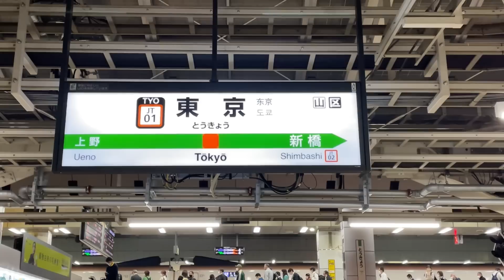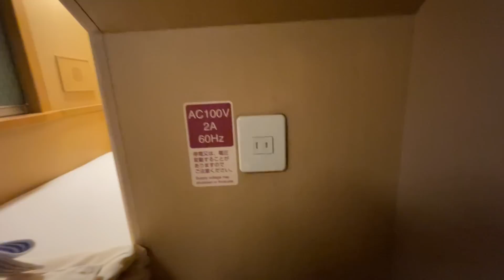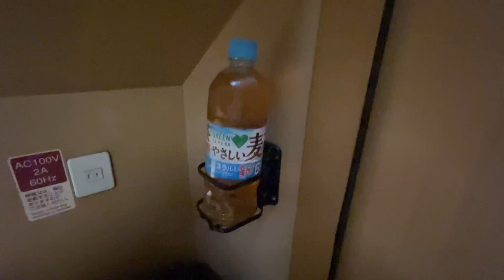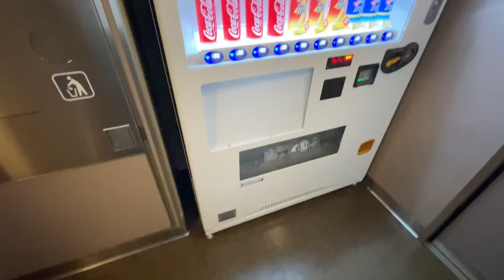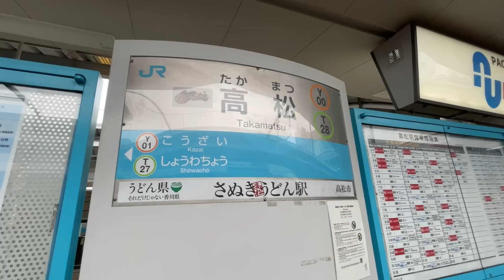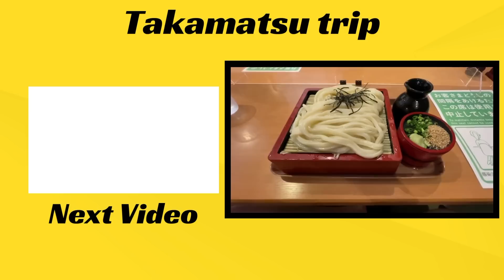【🇯🇵Sleeper Train】10 hours trip on Japan's Overnight Sleeper Train | Japan vlog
■ Date : Jun. 16th, 2022 (6/17/2022)
■ Train : SUNRISE SETO
■ Fee : 150 USD / 21000 JPY
■ Route : Tokyo → Takamatsu, Kagawa
■ Time : 10 Hours (21:50 → 7:30)

0:00 Tokyo station
2:21 Room tour
3:52 In-train tour
7:10 Morning

WHO AM I:
I am a Japanese working as an office worker. I shoot videos of traveling alone on holidays and edit videos after work. I will do my best to introduce the charm of Japan to many people. If anyone would like to make a video with me please let me know.（@japanbybike1gmail.com）